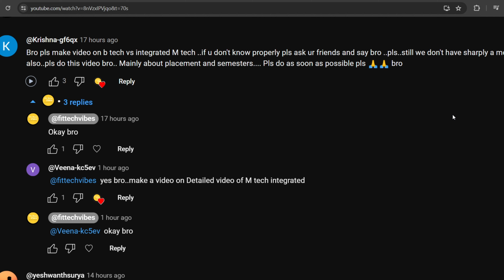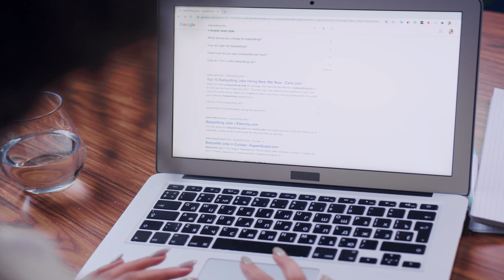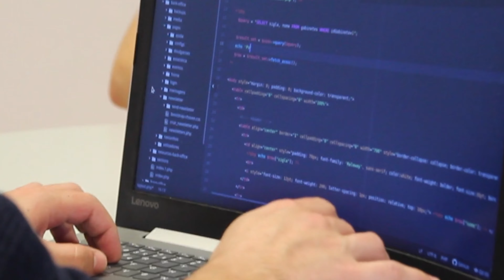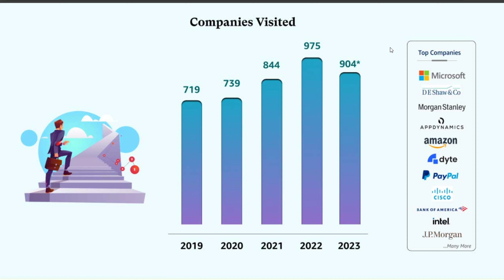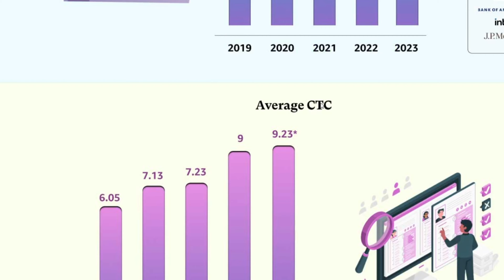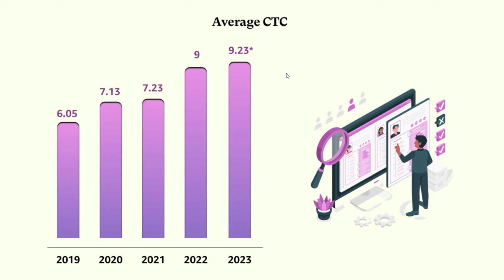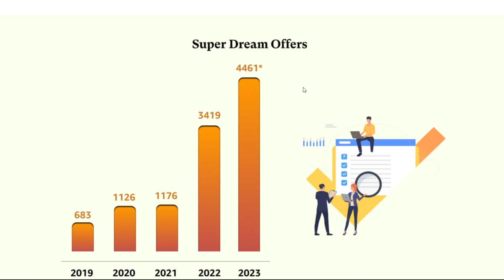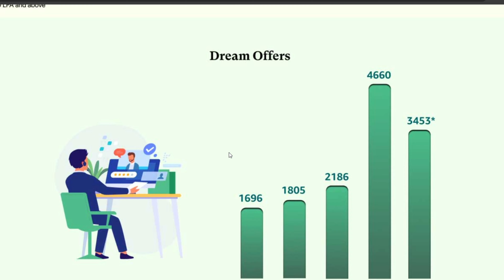Integrated M. Tech Vs B. Tech In VIT Vellore With Placements & Semesters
Welcome to the ultimate guide to navigating the academic journey at VIT Vellore, where we delve into the distinctions between B.Tech and M.Tech programs, explore placement opportunities, and decode the semester system. Join us as we uncover insider tips, share student experiences, and provide invaluable insights to help you make informed decisions about your educational path at VIT Vellore.